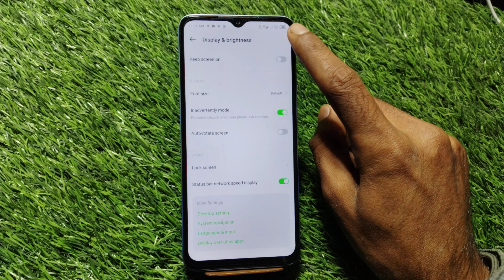Tecno Spark Go 2024 Network Speed Setting, Tecno Spark Go 2024 Daily Data Usage Settings, Tecno